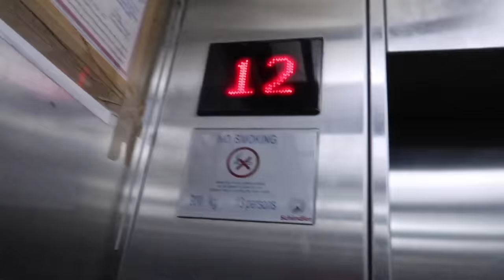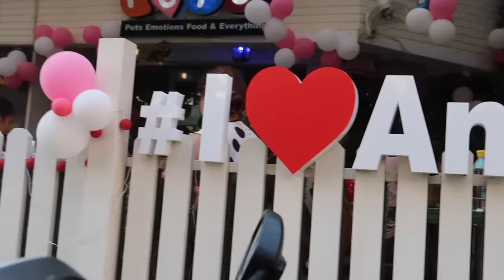My Tiny Angry Chihuahua Attacking Bigger Dogs in Jealousy | SS vlogs :-)